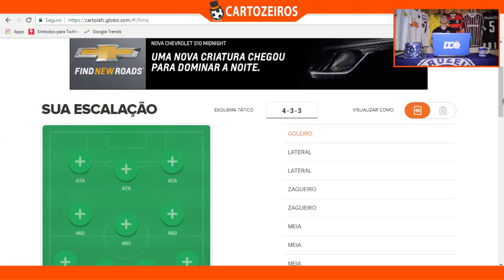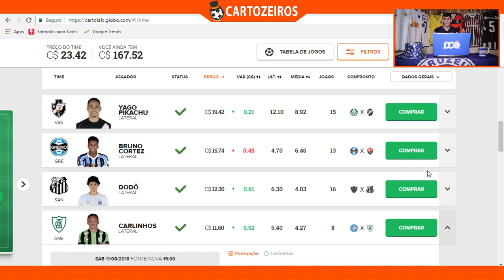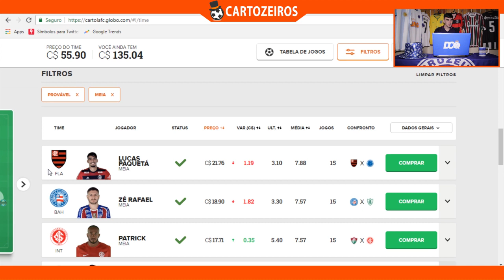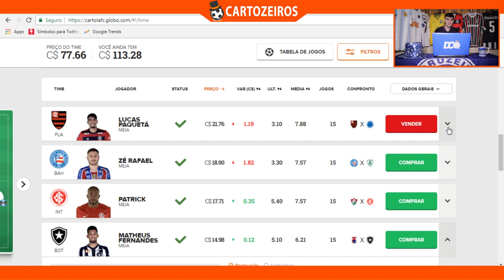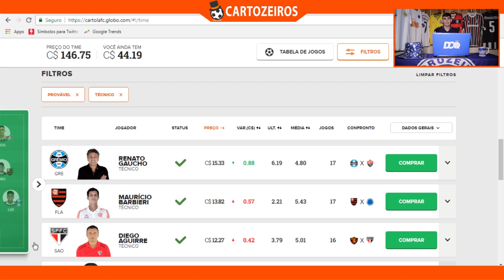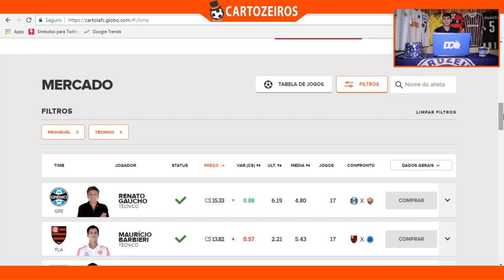DICAS RODADA 18 - TIME PARA 100 PONTOS - CARTOLA FC 2018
Fala galera, tá no ar o Cartozeiros #18 com as dicas para você mitar na 18ª rodada do Cartola FC. Não esqueça de participar da nossa liga no Cartola FC, e concorra a 3 Camisas Oficiais do Cruzeiro, confira o regulamento da liga e participe